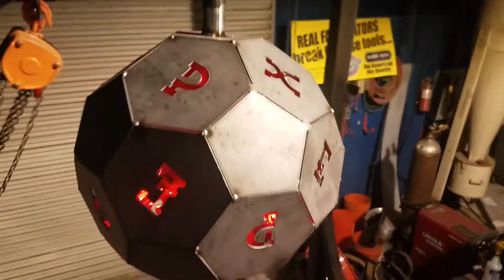APEXISH Plasmacam Disco Ball